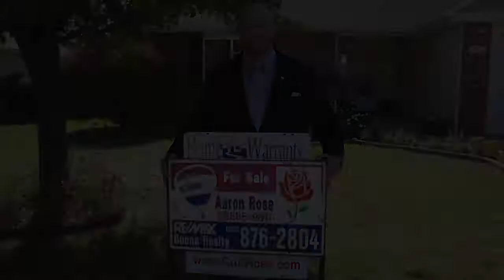Aaron Rose voice partially fixed